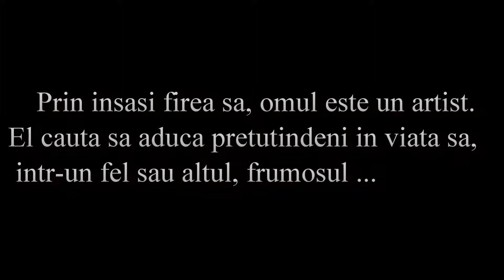Artizani | Mestesugari | Bijuterii din cupru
Podoabe din sarma de cupru realizate manual.
Mai multe creatii in cupru , otel inoxidabil sau sticla gravata, gasiti pe site-ul de prezentare: